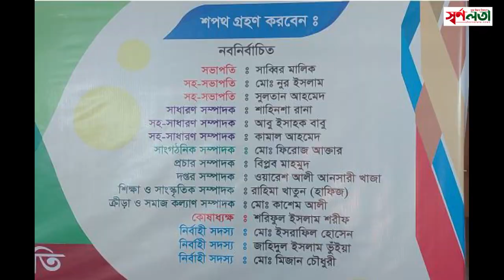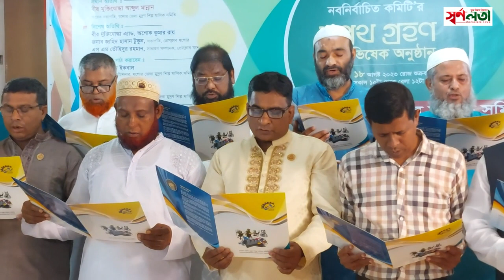যশোর মুদ্রণ শিল্প মালিক সমিতির নবনির্বাচিত‌দের শপথ গ্রহণ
যশোর জেলা মুদ্রণ শিল্প মালিক সমিতির নবনির্বাচিত নেতৃবৃন্দ শপথ গ্রহণ করেছেন। শুক্রবার (১৮ আগস্ট) প্রেসক্লাব যশোরের দ্বিতীয়তলায় অডিটোরিয়াম এক অনুষ্ঠানে নেতৃবৃন্দ শপথ গ্রহণ করেন।
শপথ গ্রহণ অনুষ্ঠানে প্রধান অতিথি ছিলেন-সংগঠনের সাবেক সভাপতি বীর মুক্তিযুদ্ধো আব্দুল মান্নান। সংগঠনের সাবেক আহবায়ক ফজলে রাব্বি মোপাসার সভাপতিত্বে বিশেষ অতিথি ছিলেন-জেলা জাসদের সাধারণ সম্পাদক বীর মুক্তিযুদ্ধো আশোক কুমার রায় ও প্রেসক্লাব যশোরের সভাপতি জাহিদ হাসান টুকুন।
অনুষ্ঠানে বক্তব্য রাখেন-নাভারণ ইউনিয়ন পরিষদের চেয়ারম্যান শাহাজান আলী, যশোর জেলা মুদ্রণ শিল্প মালিক সমিতির নির্বাচনের প্রধান নির্বাচন কমিশনার শাহিন ইকবাল, নবনিবাচিত সভাপতি সাব্বির মালিক, দপ্তর সম্পাদক ওয়ারেশ আলী আনসারী খাজা, শিক্ষা ও সাংস্কৃতিক বিষয় সম্পাদক রাইমা খাতুন হাফিজ প্রমুখ। অনুষ্ঠান সঞ্চালনা করেন সংগঠনের নবনির্বাচিত সাধারণ সম্পাদক শাহেন শাহ রানা।
নবনির্বাচিত নেতৃবৃন্দের শপথ বাক্য পাঠ করান যশোর উপশহর কলেজের সাবেক অধ্যক্ষ জেলা মুদ্রণ শিল্গ মালিক সমিতির নির্বাচন পরিচালনা কমিটির প্রধান শাহিন ইকবাল।
যশোর জেলা মুদ্রণ শিল্প মালিক সমিতির দ্বি-বার্ষিক নির্বাচনে বিজয়ী যারা শপথ গ্রহন করেছেন সভাপতি সাব্বির মালিক বাবু ও সাধারণ সম্পাদক শাহিনশা রানা।
এছাড়া আরো শপথ গ্রহণ করেন, দুই সহ-সভাপতি নুর ইসলাম ও সুলতান আহমেদ, দুই সহ-সাধারণ সম্পাদক আবু ইসহাক বাবু ও কামাল আহমেদ, সাংগঠনিক সম্পাদক ফিরোজ আক্তার, প্রচার সম্পাদক বিপ্লব মাহমুদ, দপ্তর সম্পাদক ওয়ারেশ আলী আনসারী খাজা, শিক্ষা ও সাংস্কৃতিক সম্পাদক রাহিমা খাতুন হাফিজ, ক্রীড়া ও সাংস্কৃতিক সম্পাদক কাসেম আলী, কোষাধ্যক্ষ শরিফুল ইসলাম শরীফ, তিন নির্বাহী সদস্য মিজান চৌধূরী,জাহিদুল ইসলাম ও ইস্রাফিল হোসেন। এসময় প্রধান নির্বাচন কমিশনার শাহীন ইকবাল ছাড়াও উপস্থিত ছিলেন সদস্য সচিব আবু জাফর, সদস্য তরিকুল ইসলাম ও ইকবাল হোসেন।